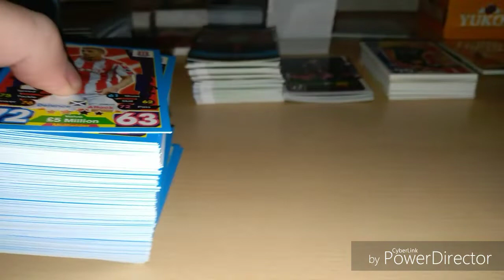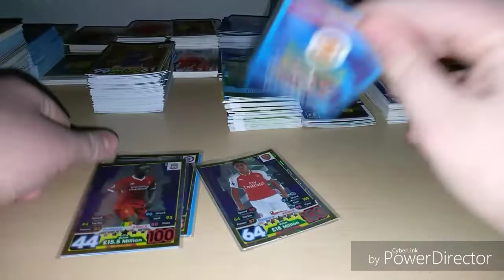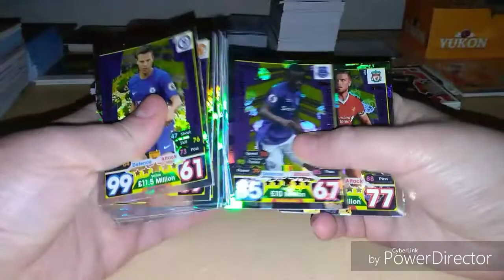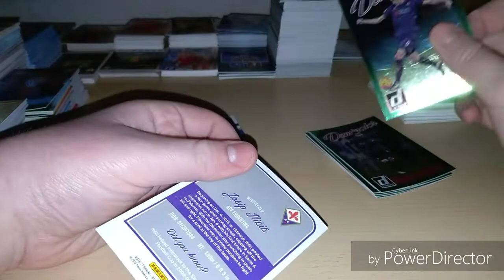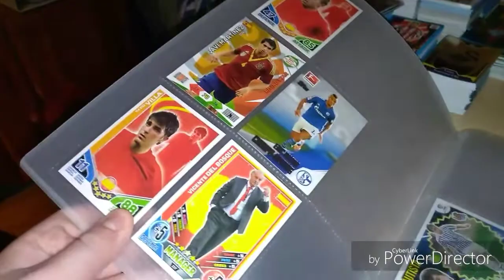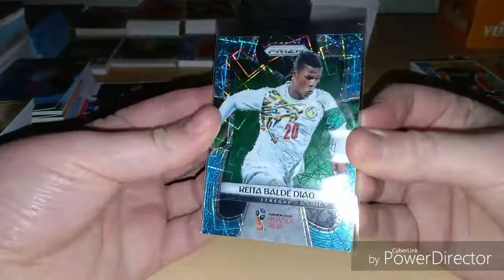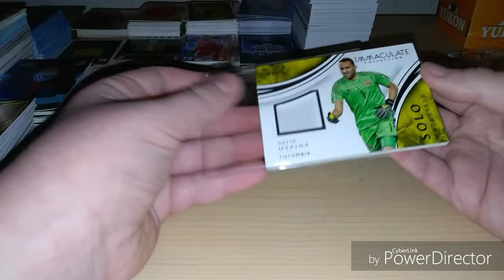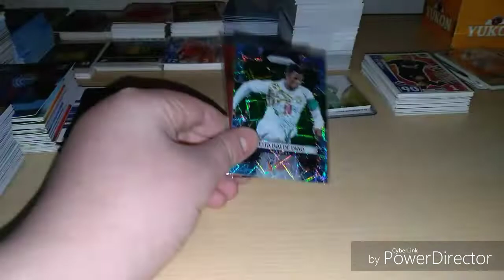Ich verkaufe Karten über instagramm hier alle Karten die ich verkaufe